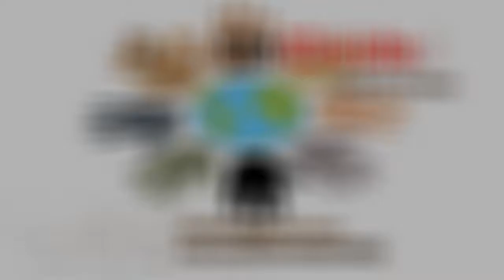Black Business Review Ep # 1: One United Bank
Daniel Shane and P give their thoughts on the biggest black owned bank